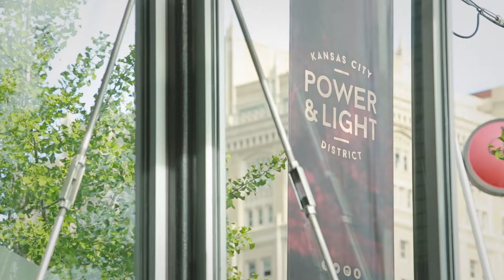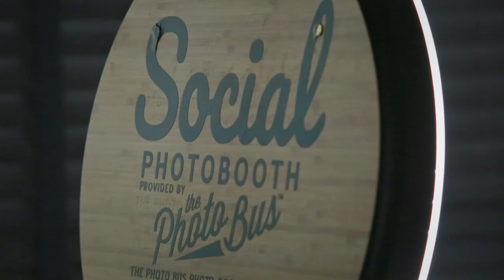The Knot Kansas City Workshop at The Gallery Event Space!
The Gallery Event SpaceÛÜ was the perfect location to host our first-ever The Knot Kansas City Workshop. Check out this AMAZING video that truly captures the meaning of our workshop created by the talented Creative FilmsÛÜ. Madison Sanders Events and Meldeen teamed up to create a beautiful day. Special thanks to all our fabulous speakers, panelists and vendor partners that made this day possible!

Our amazing vendor partners: Madison Sanders Events I The Gallery Event Space I epagaFOTO I Creative Films I Meldeen I Ultrapom Event Rental I ICON EVENT GROUP I All Seasons Event Rental I Blue Bouquet - Florist I CR Confections I Kabbage I Jukeboxx Media I White Carpet Bride I The Photo Bus I Loveletter Studio I Logomotion Group I Pech Limousine, Inc.